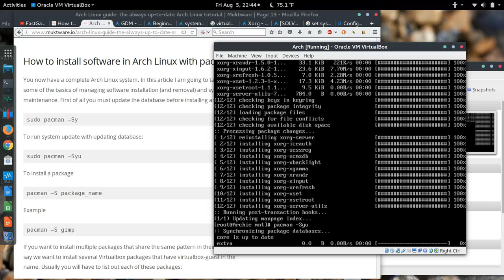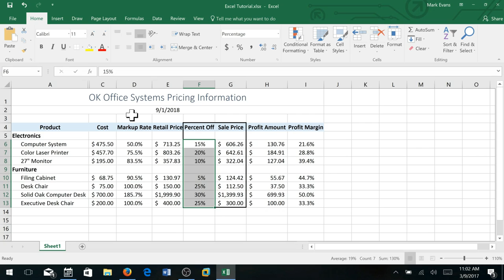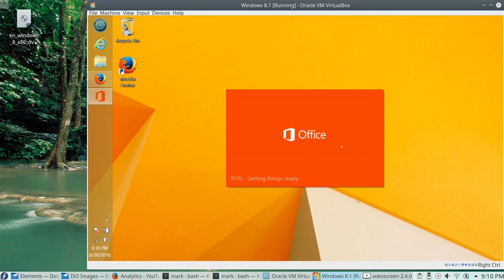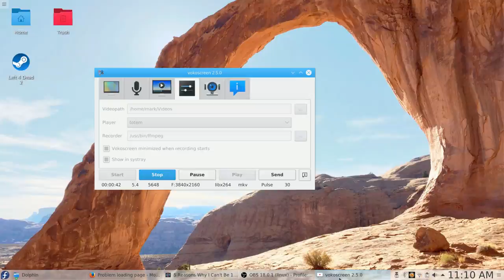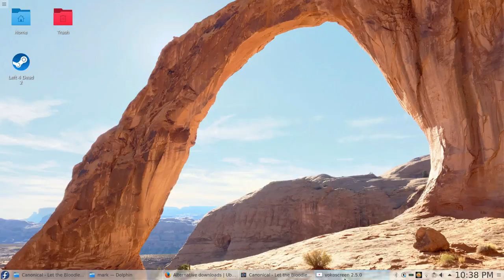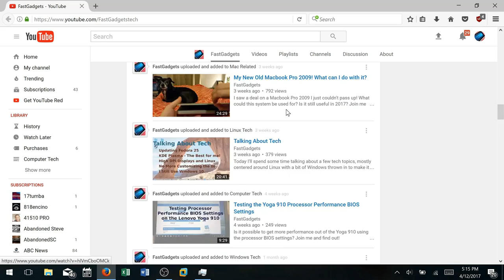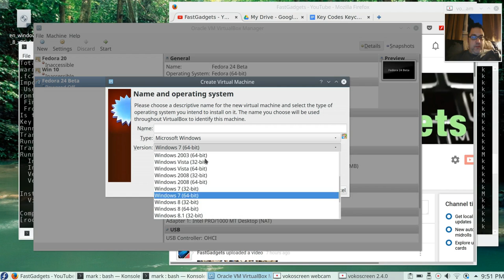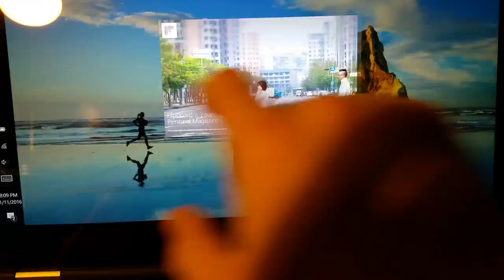5 Reasons Why I Cant Be 100% Linux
As much as I would like to be 100% Linux, there are some valid reasons  that keep pulling me back to Windows. One can't deny that Windows still dominates the desktop and will for some time. Join me and find out what my five reasons are for not using Linux 100%!